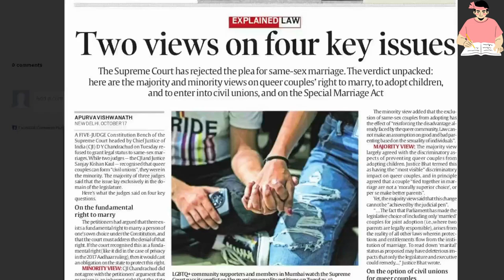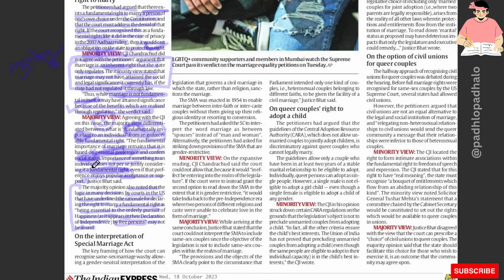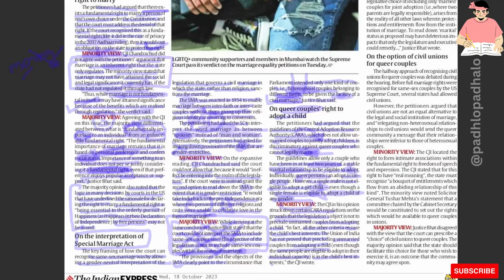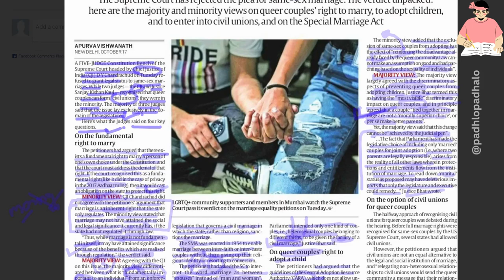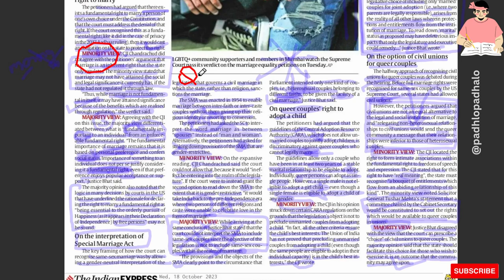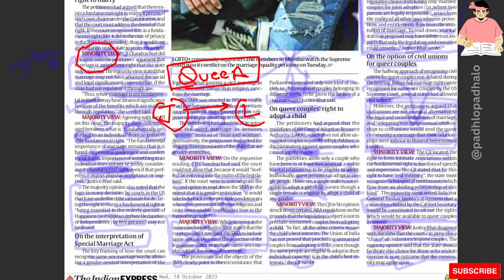Same-sex Marriage Denied by SC.